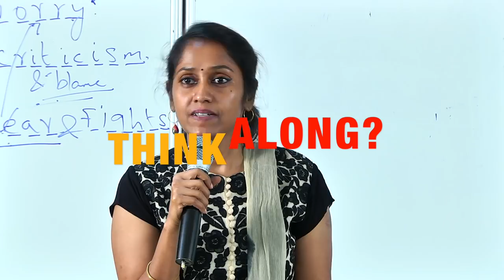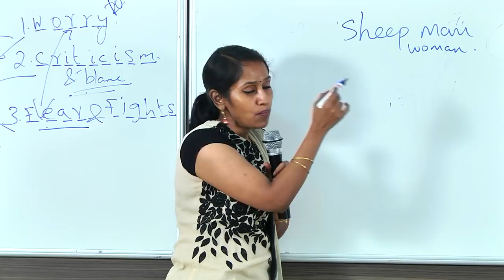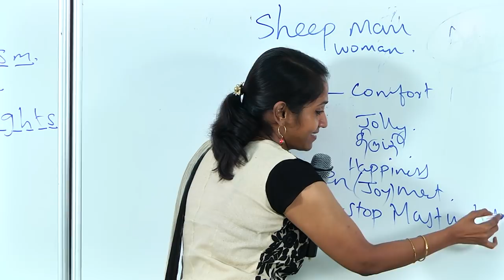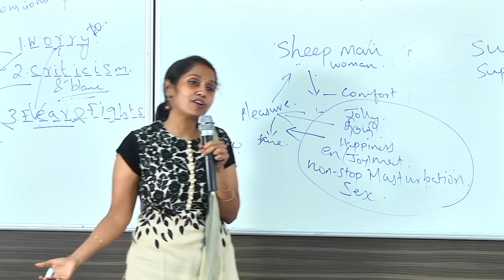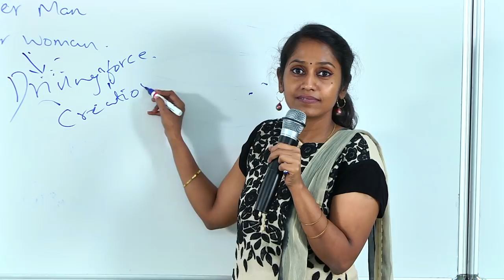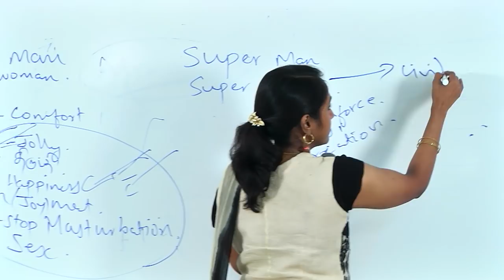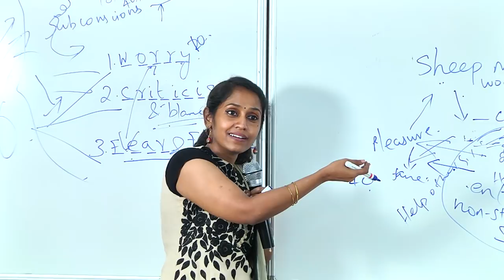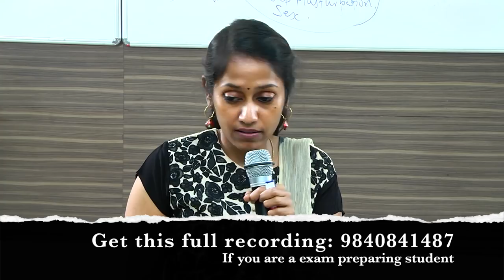This video will shock you and change your boredom with studies and life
There are only two kinds of people. Which one are you? Watch until the end. Be sure to make every student you know to watch this video. And if you are a parent, you should surely, surely watch.

𝐈𝐧𝐭𝐞𝐫𝐞𝐬𝐭𝐞𝐝 𝐢𝐧 𝐌𝐢𝐧𝐝𝐅𝐫𝐞𝐬𝐡'𝐬 𝐏𝐫𝐨𝐠𝐫𝐚𝐦𝐬 & 𝐖𝐨𝐫𝐤𝐬𝐡𝐨𝐩𝐬? Please fill out the form and we will send interesting articles on self-development and keep you informed of our forthcoming workshops